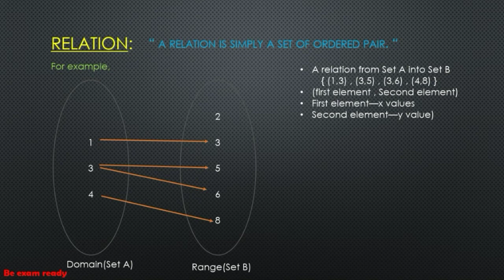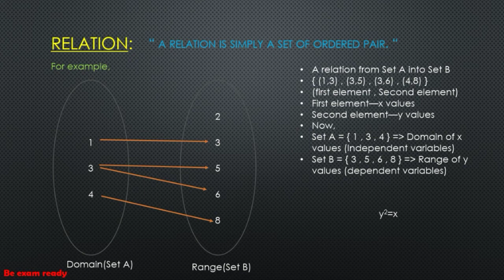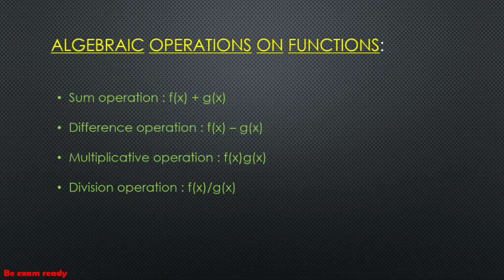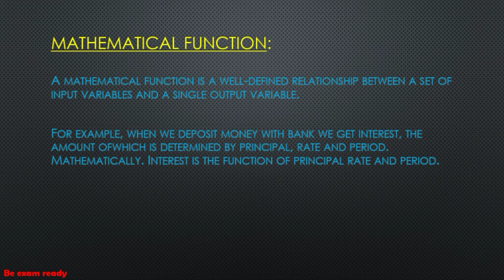Introduction to mathematical functions | Business Mathematics | b.com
This channel will provide you short and compact videos which are beneficial for  your semester.

Introduction to mathematical functions in which.
I have brush up concepts of relation and function...
with examples which are essential for your bcom Mathematics..

Subject -- business mathematics
Course -- b.com(Hons.)
Semester -- 4

link of the playlist you can check it out...
Business Mathematics b.com semester 4 ( 2 year )